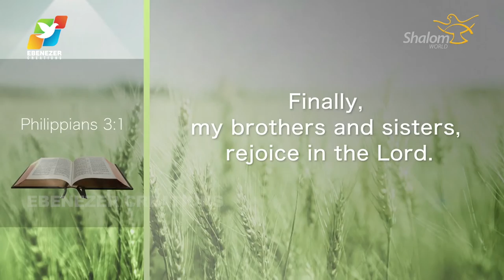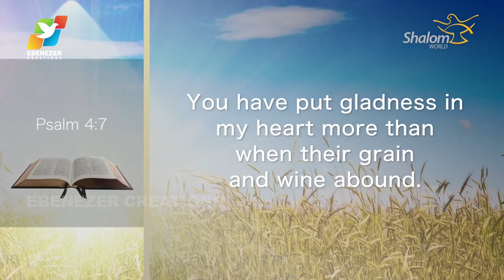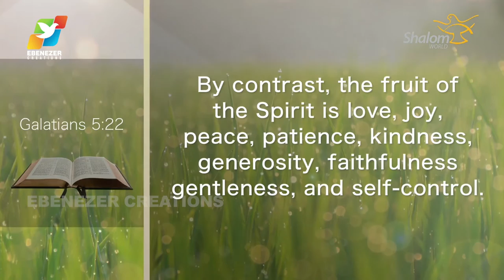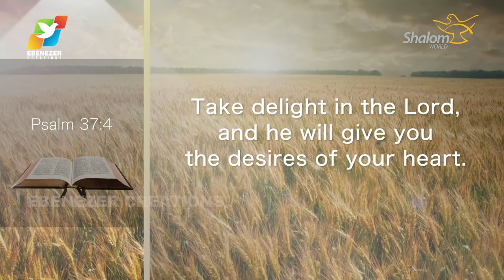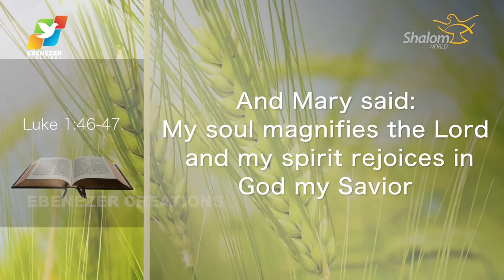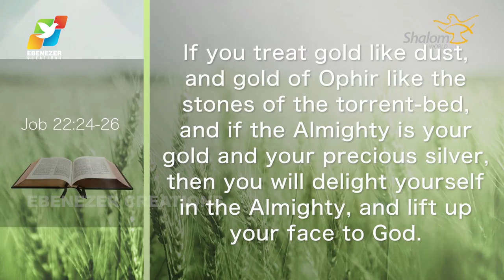Thunder of God | Fr. Saju Elanjiyil | Season 2 | Episode 2